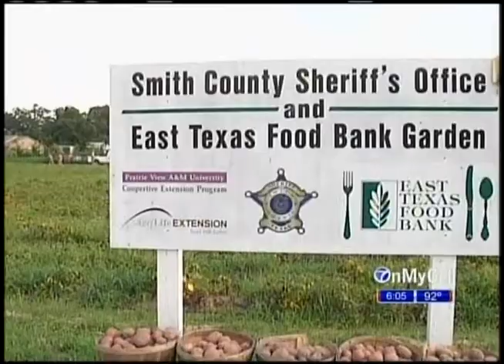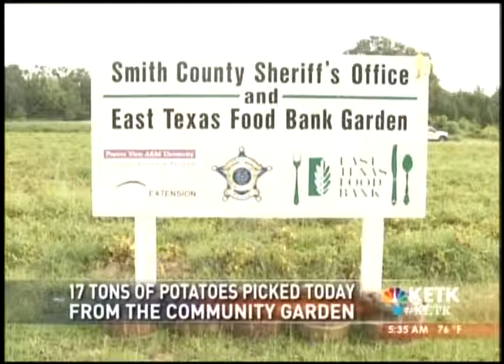Harvest Time at the East Texas Food Bank Garden - East Texas Food Bank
Smith County Jail inmates are out this week, doing some farm work to help the hungry in the community.

A joint effort between the Smith County Sheriff's office and the East Texas Food Bank allows inmates to pick vegetables, with 100% of the  going to needy families.

The garden, which was opened in 2010, provides fresh, nutritious vegetables to over 100,000 East Texans.  34,000 pounds of potatoes will be picked.